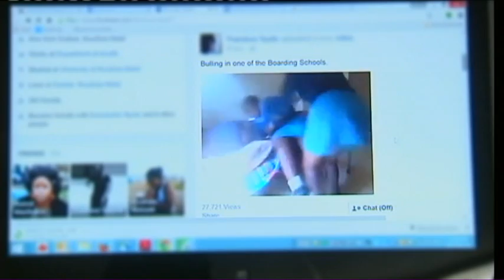Newsroom: Bullying culture rife in South African schools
Bullying seems to be a culture that is rife in South African schools, a survey has shown that 57% of school children claim they have been bullied at school, there has been growing concerns from parents and other educational stake holders about the continued violence amongst school pupil. Bullying doesn't only affect learners and teachers, but also families and the communities at large.
Research has shown that bullying, when left undressed can lead to more serious acts of violence, and in some severe cases, victims are even driven to suicide or murder. To help us decode bullying we are joined in our studios from Pratica, we are joined by Lizette van Huyssteen Expert in Childhood Development